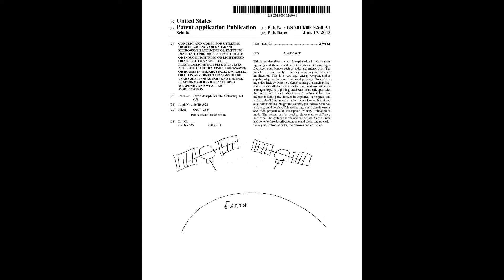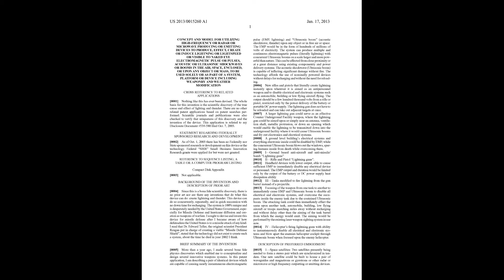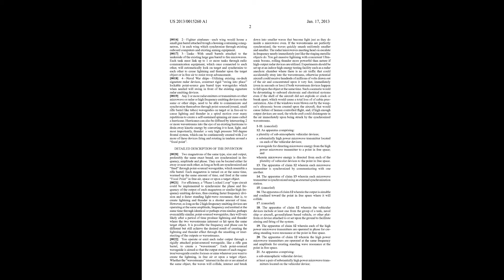2004 2013 2024 Concept and model for utilizing high frequency or radar or microwave producing or emi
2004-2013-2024 CONCEPT AND MODEL FOR UTILIZING
HIGH-FREQUENCY OR RADAR OR MICROWAVE PRODUCING OR EMITTING
DEVICES TO PRODUCE, EFFECT, CREATE OR INDUCE LIGHTNING OR LIGHTSPEED OR VISIBLE TO NAKED EYE ELECTROMAGNETIC PULSE OR PULSES, ACOUSTIC OR ULTRASONIC SHOCKWAVES OR BOOMS IN THE AIR, SPACE, ENCLOSED, OR UPON ANY OBJECT OR MASS, TO BE USED SOLELY OR AS PART OF A SYSTEM, PLATFORM OR DEVICE INCLUDING WEAPONRY AND WEATHER MODIFICATION